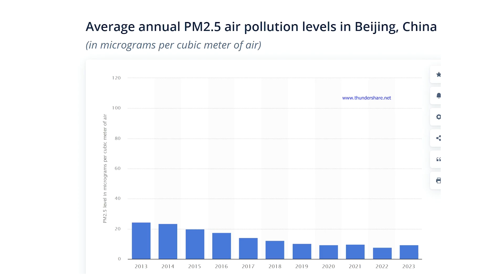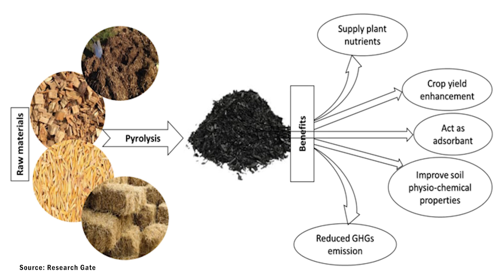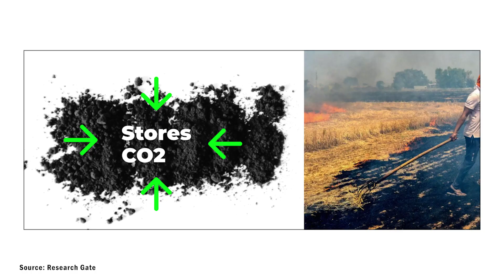How to Turn Agricultural Waste into Affordable building materials | Engineering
How to Solve the Smog Crisis

This video talks about the major reasons behind the smog crisis faced by South Asia regions particularly India and Pakistan.

The major Reasons are

Emissions from cars and stubble burning. Almost 5 million tons of stubble is burned each year in Pakistan. We can convert the crop residue into construction material and as fuel in nuclear power instead of burning.

what is smog, smog, why india and pakistan facing smog crisis, stubble burning, how to convert stubble into construction material